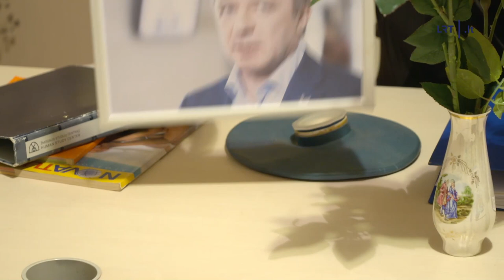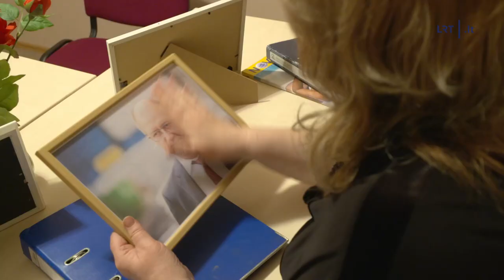Dviračio žinios. Vilija Blinkevičiūtė: didysis galvos skausmas – su kuo formuosime koaliciją